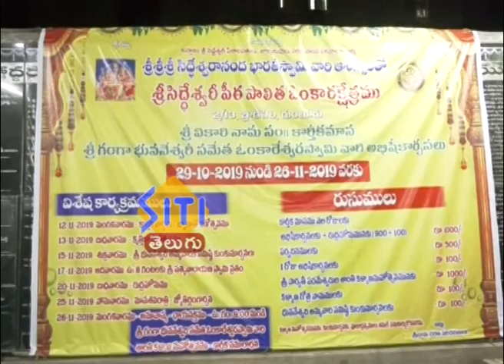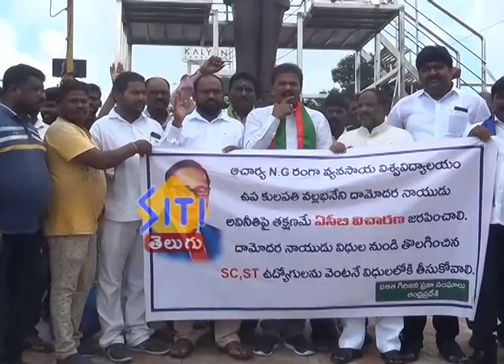Guntur Siti News 27 10 19 morning